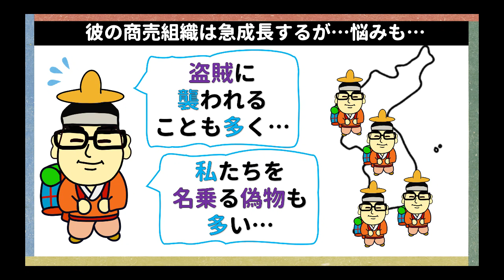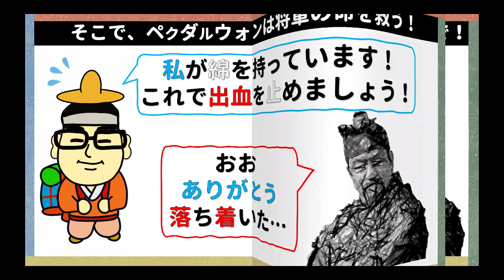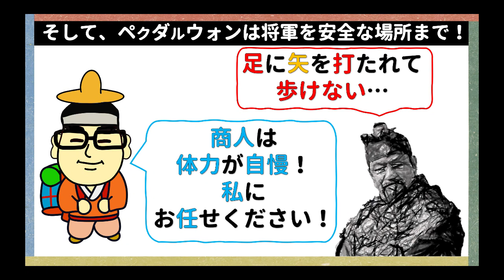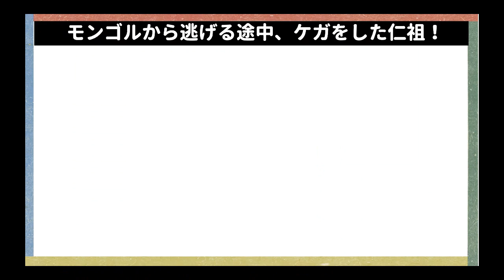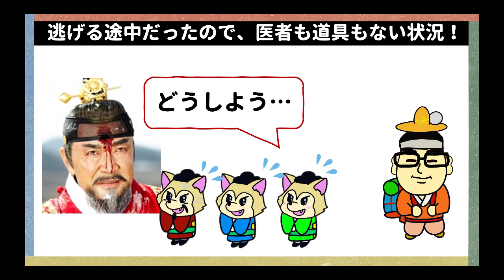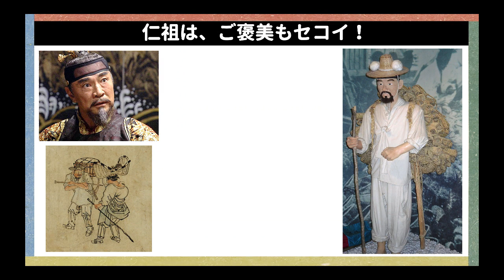★朝鮮商人の物語！朝鮮王はセコイ？韓国文化・朝鮮時代劇・歴史劇 KOREA joseon Dynastyモゴモゴ by MOGOMOGO トンイ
仁祖…
王になってしまった男…